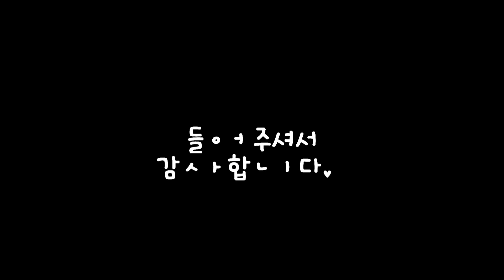【WOL】 Sword Art Online Alicization OP - ADAMAS (Piano Arrange)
I am musically immature,
This is the first piano arrangement.
I play various piano.

첫 편곡의 시작이였습니다! +__+
아니.. 정확히 말하면.. 두번째..
키보드의 사용법이나 음향장비를 만지는 것 자체가
비행기 조종석을 보듯 어려웠구요..
어떻게든 완성해보자! 하며..
음악적 지식을 전부 쏟아내었던것 같아요!
아직도 어렵지만 이 후로 많은 음악을 들려드릴 생각을 하니
두근두근 했었더랍니다. ㅎㅎ

이 곡은 좀더 성장한뒤에 다시 편곡해 올리겠습니다.

WOL Piano Studio 인스타그램
(다음 곡 진행과정을 볼수 있어요!)

WOL 곡 다운로드!